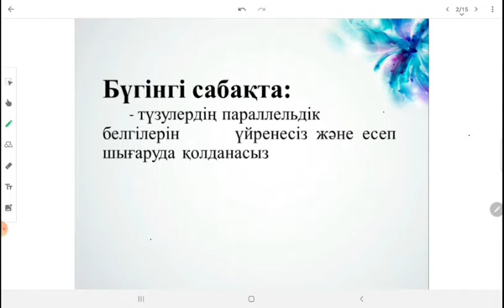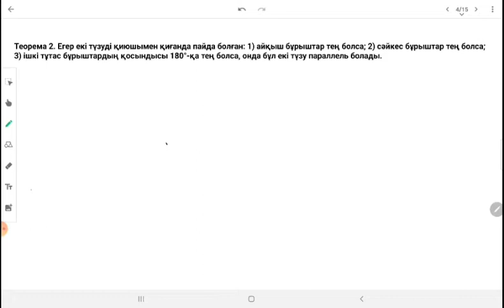Математика Отырар ауд 1 Ы Алтынсарин жом 7 сынып